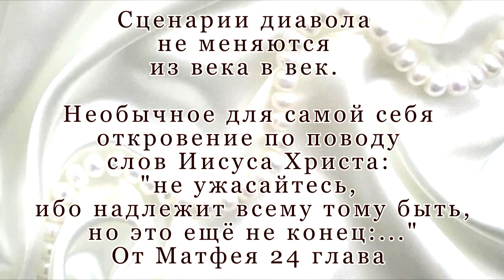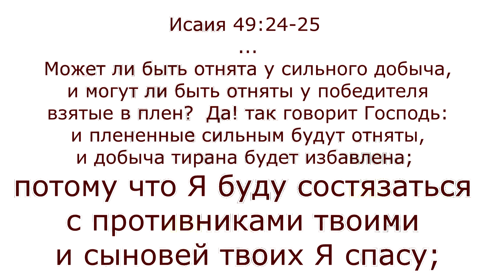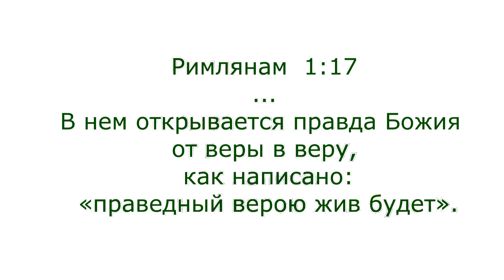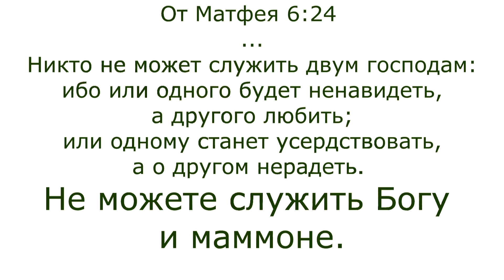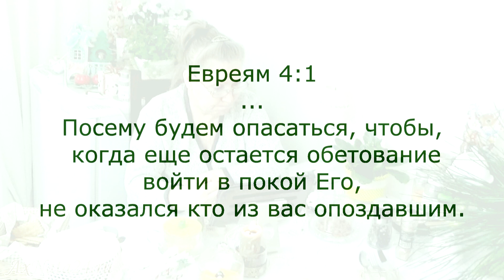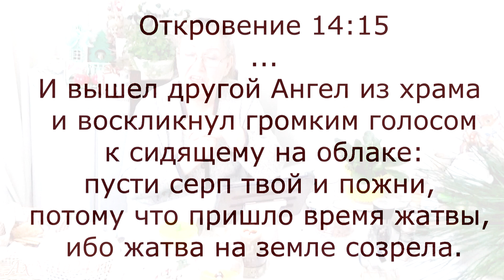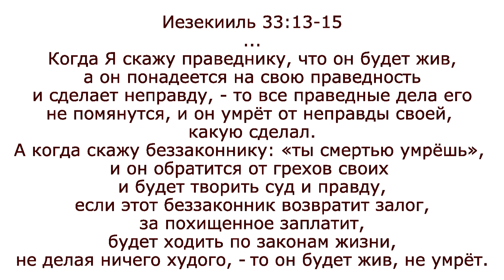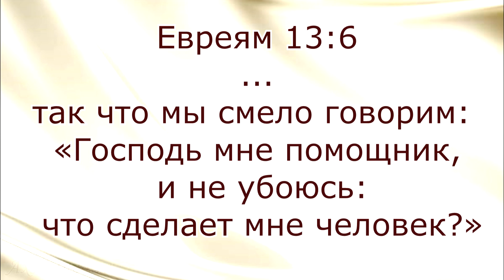НЕ ВЕРЬТЕ! Сценарии диавола: украсть,убить и погубить. Не ужасайтесь..О чём говорил Иисус в Мф.24гл?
Всё, что мы можем наблюдать сегодня происходит по воле князя, господствующего в воздухе. Человек, созданный по Образу и Подобию Божьему не способен творить такое... людьми манипулируют, народ запугивают всеми доступными способами, а их, как мы понимаем, сегодня немало. Уже сейчас НАМ НЕОБХОДИМО ВОСКРЕСНУТЬ, чтобы различать гнусную ложь и клевету, всё это не планы Господа Бога нашего, это духовная война со злом на земле, которая пока ещё терпит нас. Без Духа Святого человек мертвец, можете не соглашаться, Господь Бог ещё с нами не советовался .
1 И вас, мёртвых по преступлениям и грехам вашим,
2 в которых вы некогда жили, по обычаю мира сего, по воле князя, господствующего в воздухе, духа, действующего ныне в сынах противления,
3 между которыми и мы все жили некогда по нашим плотским похотям, исполняя желания плоти и помыслов, и были по природе чадами гнева, как и прочие,
4 Бог, богатый милостью, по Своей великой любви, которою возлюбил нас,
5 и нас, мёртвых по преступлениям, оживотворил со Христом, — благодатью вы спасены, —
6 и воскресил с Ним, и посадил на небесах во Христе Иисусе,